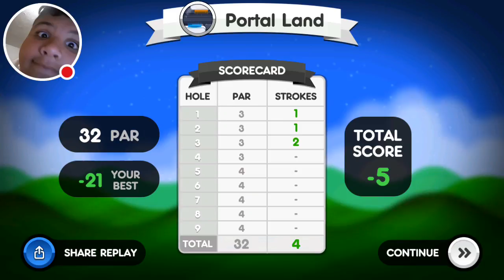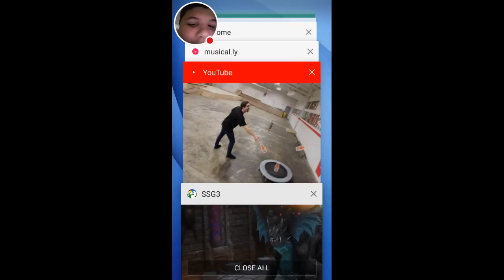Barely even here me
Watch me play SSG3!